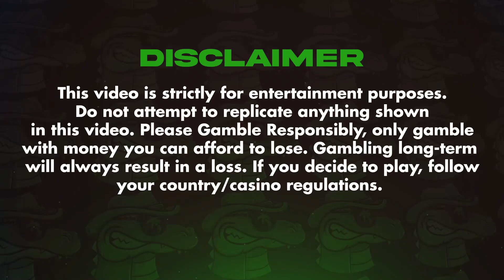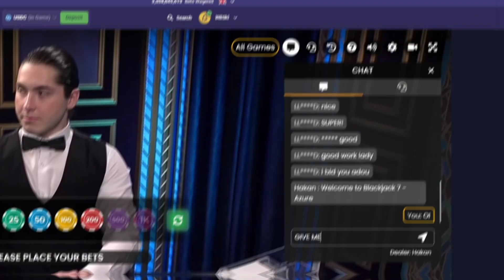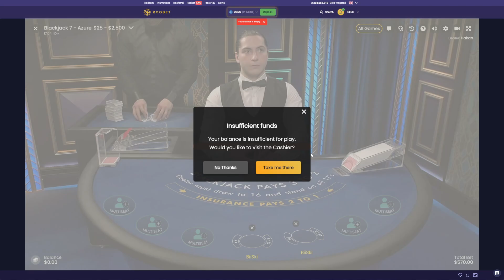WHEN WILL IT END! - Daily Blackjack #112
I will not let a streak of losses affect us gamers! We got this!